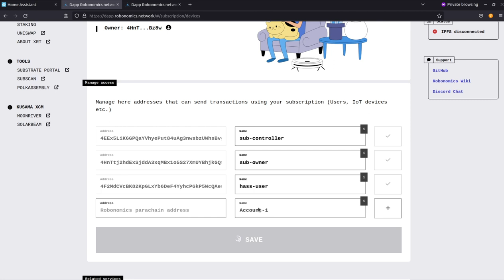dapp add user